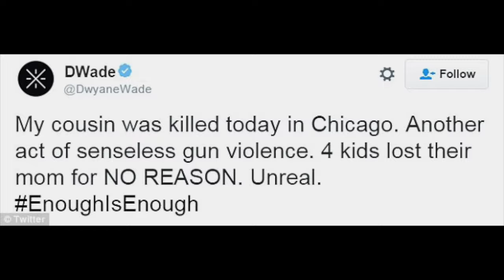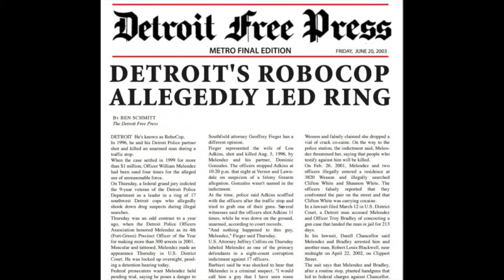MITCH ROSE - DO BLACK LIVES MATTER??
movement about black lives matter